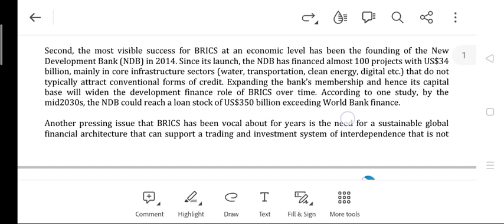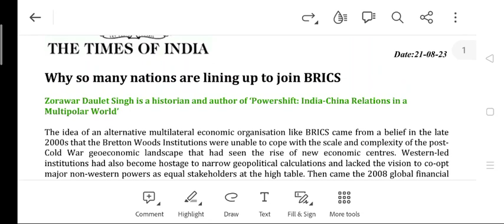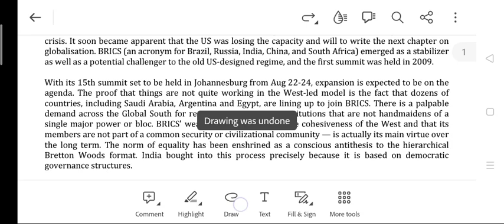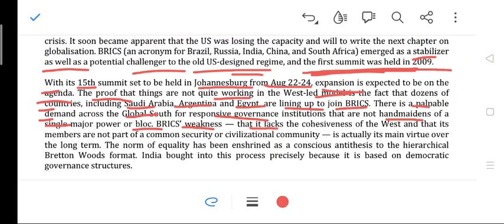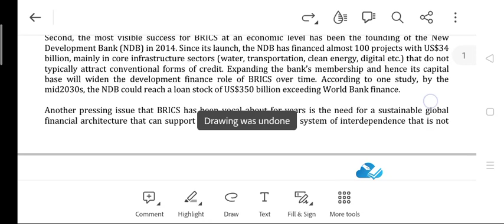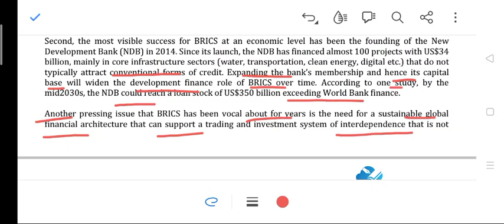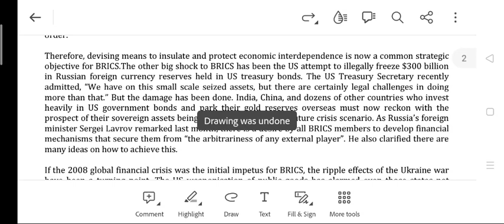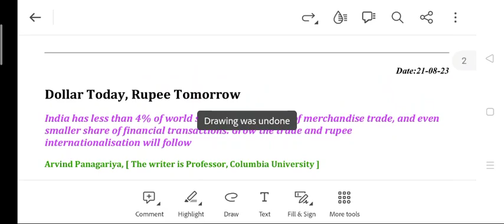BRICS | International Relations